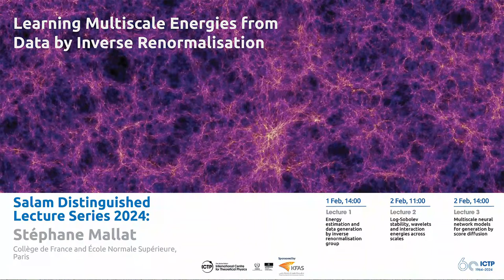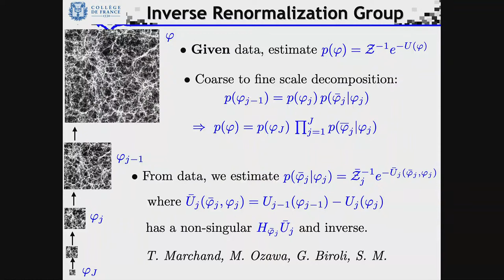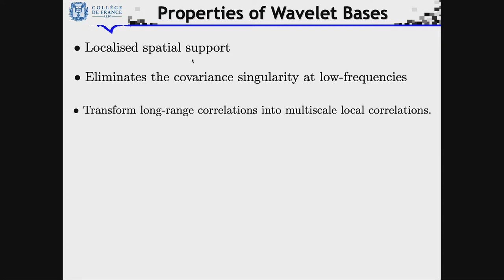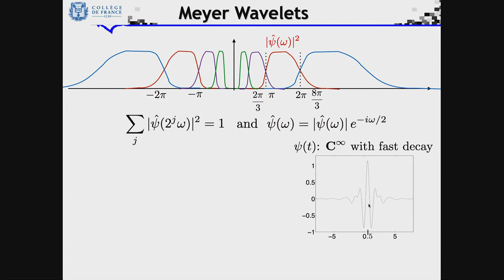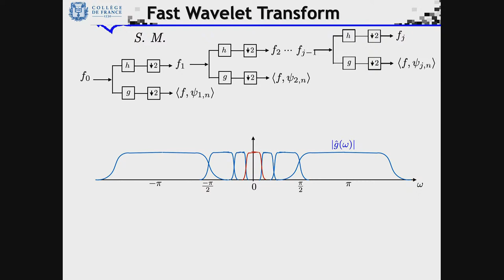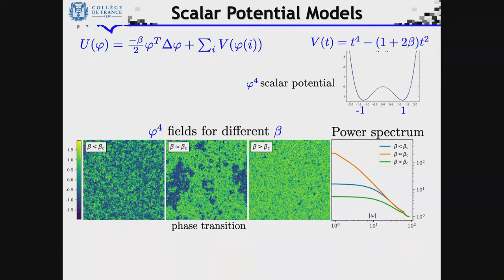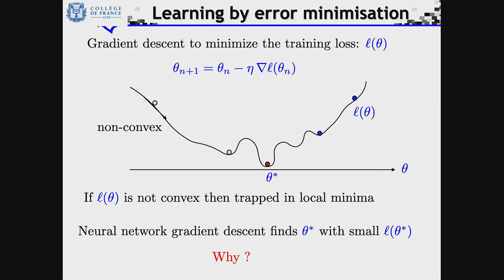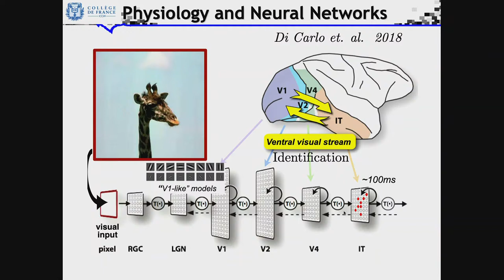Abdus Salam Distinguished Lectures Series 2024 - Lecture 2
Abdus Salam Distinguished Lectures 2024 by Stéphane Mallat, Collège de France and École normale supérieure, Paris: Lecture 2 (Special topic talk): "Log-Sobolev stability, wavelets and interaction energies across scales"

The 2024 Salam Distinguished Lecture Series will feature theoretical physicist Stéphane Mallat.

Stéphane Mallat is an applied mathematician, Professor at the Collège de France. He is a member of the French Academy of sciences, and a foreign member of the US National Academy of Engineering. He was a Professor at the Courant Institute of NYU, at Ecole Polytechnique and Ecole Normale Superieure in Paris. He also was a founder and CEO of a semiconductor start-up company. He developed the multiresolution wavelet theory and algorithms at the origin of the compression standard JPEG-2000, and sparse signal representations in dictionaries with matching pursuits. His current work is devoted to mathematical models of deep neural networks, for data analysis and physics. The Salam Distinguished Lecture Series is an annual presentation of talks by renowned, active scientists. The aim is to showcase important research developments as well as provide a visionary forward view. The lecture series is generously supported by the Kuwait Foundation for the Advancement of Sciences (KFAS).

The three lectures will take place in ICTP's Budinich Lecture Hall. The overarching title of the three talks will be: Learning Multiscale Energies from Data by Inverse Renormalisation

Abstract:
Estimating energy models of many body systems amounts to estimate high dimensional probability distributions. It is plagued by the curse of dimensionality. Relying on a inverse renormalization group, we show that this curse is avoided by modeling energy interactions across scales. It leads to well conditioned convex interaction terms that are estimated. Multiscale models are introduced for weak lensing, mass distributions of the cosmic web and turbulence fields, with scattering covariances. They rely on covariances of wavelet coefficient modulus.

Spectacular results have been obtained by generative mdels with damped Langevion diffusions. They rely on energy gradient estimations with deep neural networks that are not well understood. The second colloquim reviews these algorithms. It relates these neural network models to multiscale renormalisation group decompositions. Generalisation and overfitting properties are explained.

There will be 2 colloquium talks and a special topic talk with the following titles:

Colloquium 1: Energy estimation and data generation by inverse renormalisaiton group

Special topic: Log-Sobolev stability, wavelets and interaction energies across scales

Colloquium 2: Multiscale neural network models for generation by score diffusion

The second Lecture in this years Series will be a special topic talk on "Log-Sobolev stability, wavelets and interaction energies across scales" and will take place on Friday 2 February 2024, starting at 11.00 hrs.